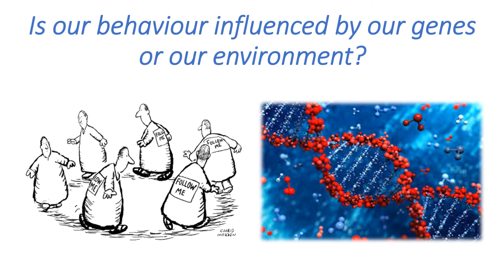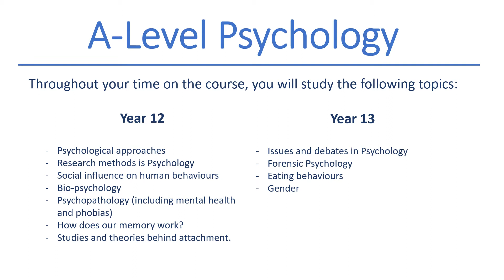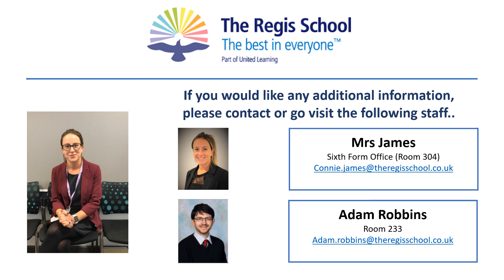A Level Psychology